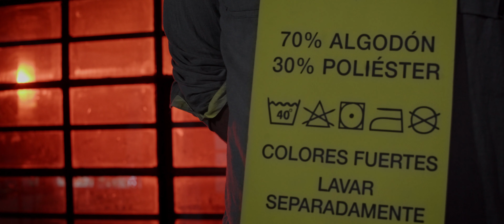FUJITRIO - Saltando del barco (Video Oficial) [HD]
Producción: @InvasionD + @Fujitrioarg
Dirección: Agustin Dibella @jimmyfloydpopescu
Asistente de dirección: @LucasPiassalle
Dirección de Fotografía: @CondeNehuen
Postproducción y Color Grading: @InvasionD
Dirección de arte: Cristina Prieto
Diseño gráfico y Animación: FLAN Audiovisual

Este video fue realizado con el apoyo del INAMU.